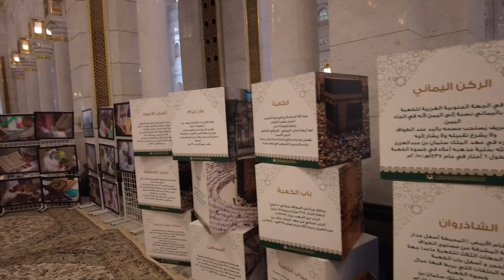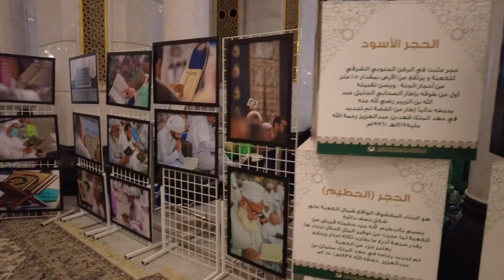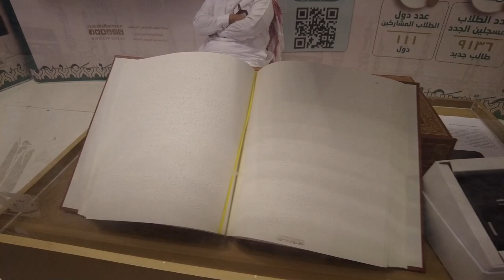Exclusive Vlog 🕋 I Have Participated in Making of KISWA Tul KAABA From Makkah Saudi Arabia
سلام عليكم ورحمة الله وبراكات
Mai Is Channel Se Aap Ko Apne Travel ki Experience Aap Se Share Karunga
Historical Palace Corniche Beach Masjid Street and islamic places
Famous Palace Khas Jeddah aur Saudi Arabia ki City Ke